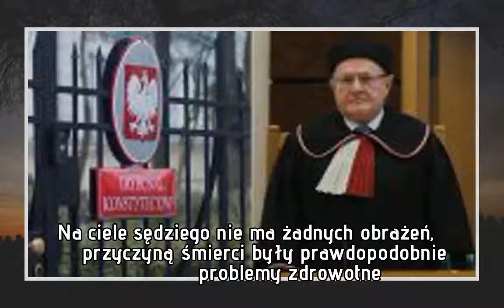Nie żyje sędzia Trybunału Konstytucyjnego Henryk Cioch